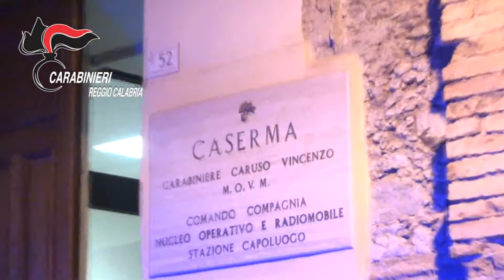'Ndrangheta. Operazione Alcova: il latitante Giuseppe Facchineri catturato dai Carabinieri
Cittanova (Reggio Calabria). L’operazione Alcova è stata così denominata in quanto trae origine dal luogo dove è stato catturato Giuseppe Facchineri classe 1970, personaggio di spicco dell’omonima cosca di ‘ndrangheta operante a Cittanova, gravato da numerosi precedenti di polizia per associazione di tipo mafioso, omicidio, strage, rapina, porto abusivo di armi, violenza e minaccia a Pubblico Ufficiale, furto aggravato, ricettazione, già sorvegliato speciale.
Le vicissitudini giudiziarie più recenti di Giuseppe Facchineri risalgono al 2014, allorquando era stato tratto in arresto unitamente alla madre Caterina Facchineri classe 1943 e al fratello Salvatore Facchineri classe 1974, in esecuzione di un’ordinanza di custodia cautelare in carcere emessa dal Tribunale di Palmi – Ufficio gip per estorsione e rapina in concorso aggravate.
Le indagini, inizialmente coordinate dalla Procura della Repubblica di Palmi e successivamente proseguite dalla Direzione Distrettuale Antimafia, con il coordinamento del Procuratore Federico Cafiero De Raho, del procuratore aggiunto Gaetano Paci e del pm antimafia Giulia Pantano, erano state avviate a seguito di una perquisizione di iniziativa effettuata nell’abitazione di un residente del luogo.
In quella circostanza i militari avevano rinvenuto un’agenda e alcuni documenti contabili riferiti a rapporti economici non meglio precisati con componenti della famiglia Facchineri.
Tale materiale era infatti apparso subito molto sospetto, soprattutto in ragione del fatto che l’interessato non era stato in grado di fornire alcuna plausibile spiegazione in merito al contenuto e alla natura del rapporti in questione.
Infatti, solo le investigazioni che ne sono conseguite hanno permesso di riscontrare che alla base vi erano delle richieste estorsive, derivanti dalla vendita di dieci bovini (per un importo di 10.000 euro) risalente al 2009 tra Caterina Facchineri e la vittima: quest’ultima, pur avendo regolarmente pagato a suo tempo la cifra pattuita, era poi stata comunque oggetto di continue richieste di danaro, avanzate a titolo di pretesi interessi sul pagamento del bestiame acquistato.
Pertanto, dopo alcuni mesi in carcere, Giuseppe Facchineri era stato ammesso a beneficiare degli arresti domiciliari presso l’abitazione di alcuni familiari in provincia di Arezzo.
Tuttavia, non appena ha avuto inizio il processo in cui era imputato per tali vicende, le varie testimonianze che si sono susseguite ne hanno evidenziato una posizione sempre più grave, che lasciava presagire ad un’elevata probabilità di riportare una pesante condanna.
Difatti, proprio nel corso dell’udienza del processo celebrata il 16 gennaio 2016, Facchineri aveva addirittura inveito e minacciato di morte la persona offesa.
A quel punto, i reati di cui era già chiamato a rispondere, uniti alla condotta assunta nel corso del processo e alla pericolosità evidenziata, avevano così determinato il ripristino della custodia cautelare in carcere, che però era rimasta ineseguita in quanto Facchineri non aveva più fatto rientro presso l’abitazione dove scontava gli arresti domiciliari.
Da quel momento sono iniziate le indagini dei Carabinieri della Compagnia di Taurianova, diretta dal capitano Marco Barone, con il coordinamento del Reparto operativo diretto dal tenente colonnello Vincenzo Franzese, che dopo quasi un anno e mezzo di attività incessanti sono così riusciti a risalire al covo dove il latitante Facchineri continuava ad incontrarsi periodicamente con la moglie.
Infatti, proprio la necessità e il desiderio di continuare a mantenere comunque il contatto con la donna cui era più legato, gli sono stati fatali: alle ore 03.45 circa di questa notte, è stato tratto in arresto al termine di un blitz portato a termine dai Carabinieri di Taurianova, con l’ausilio dei militari dello Squadrone Eliportato Cacciatori e dell’8° Nucleo Elicotteri CC di Vibo Valentia.